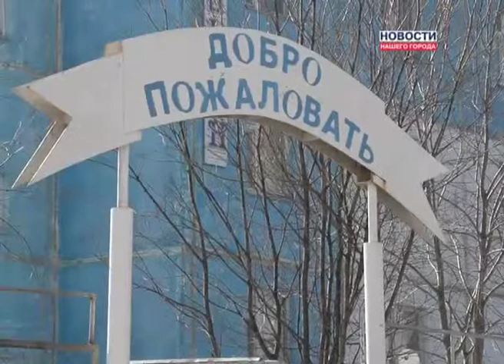Муравленко - Очередность в детские сады